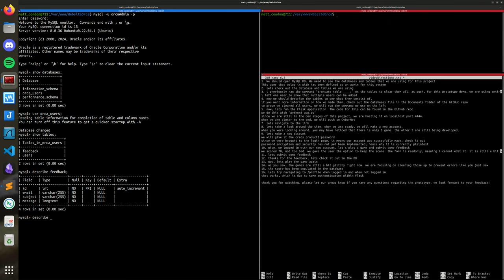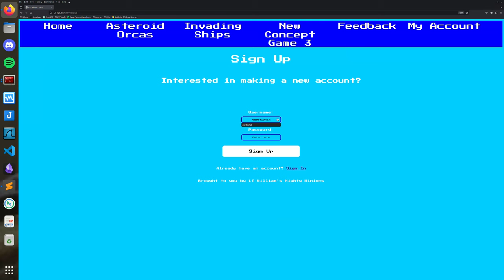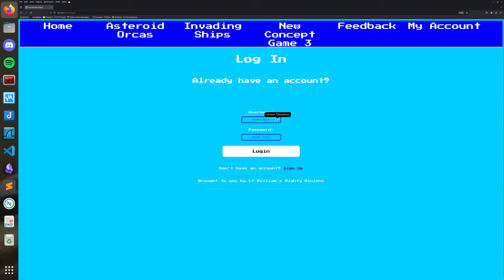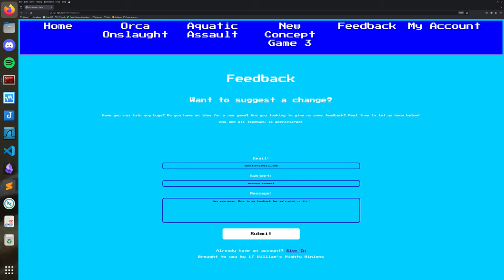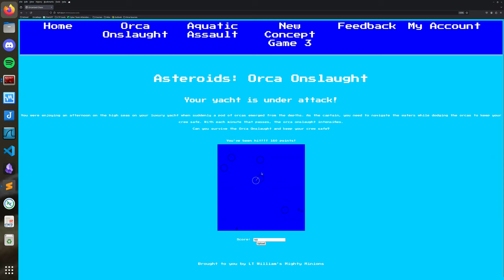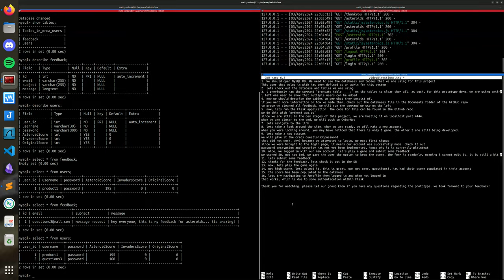Prototype 1 - Orcanized Chaos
* Watch video in highest possible resolution *

Key Notes:
- Only 1 game has been implemented. Other games will be added as they are completed.
- Personal scores can be updated at the user's discretion. they can choose to lower their score or keep it, as they are not required to upload.
- Game mechanics will be a primary focus on the next phase and moving forward. Our goal was to add at least one game that works and interacts with the database for this prototype.
- GitHub repository holds all code used.